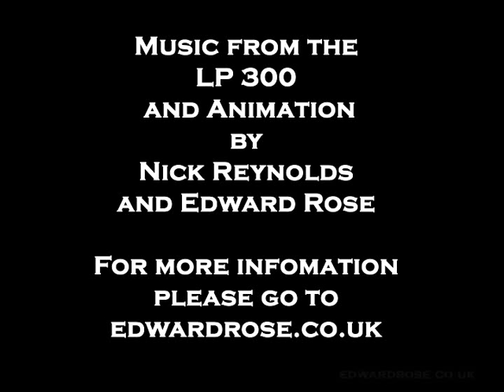Death of Leonidas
Animation and Music by Edward Rose and Nick Reynolds from the LP 300.